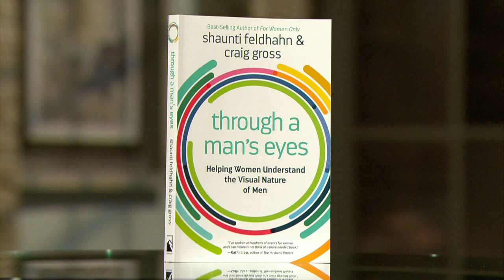Through a Man’s Eyes: Helping Women Understand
Shaunti Feldhahn shares from the book, Through a Man’s Eyes -  Helping Women Understand the Visual Nature of Men.
Book: “Through a Man’s Eyes”
To Get Your Copy of Through a Man’s Eyes: